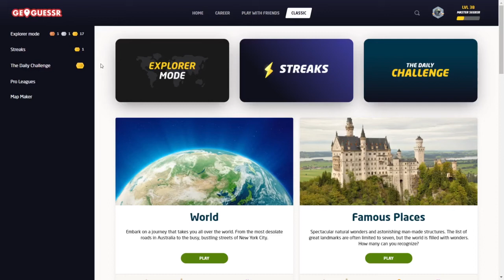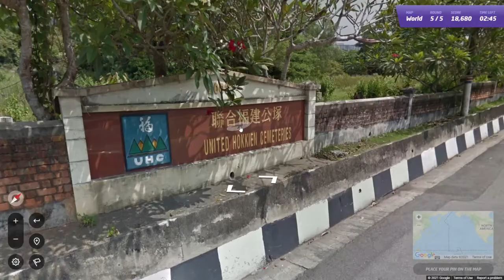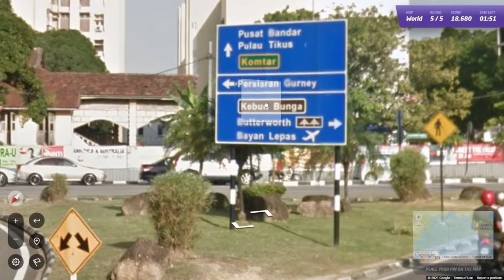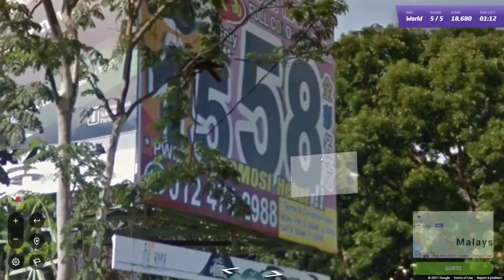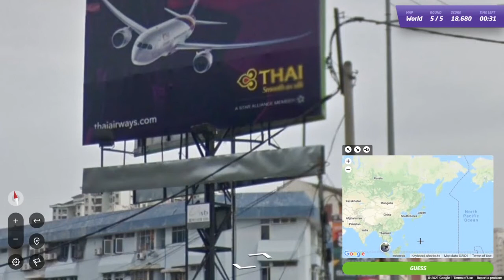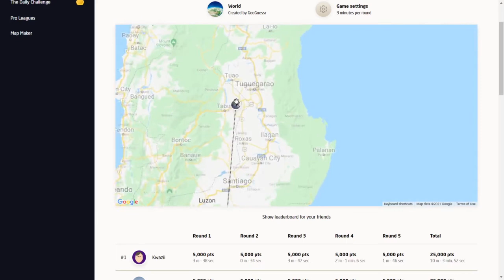GeoGuessr Daily Challenge #963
Die laatste locatie; verwarring alom